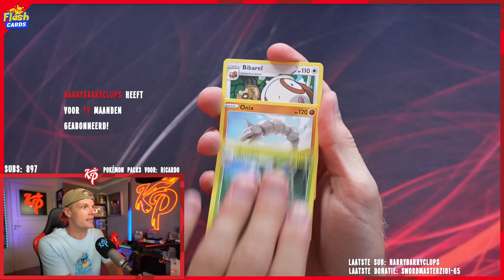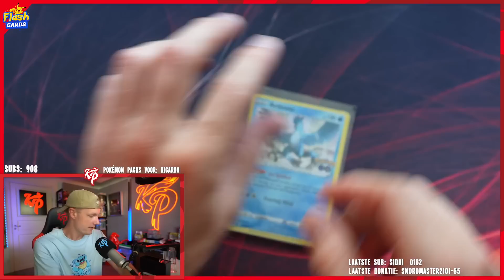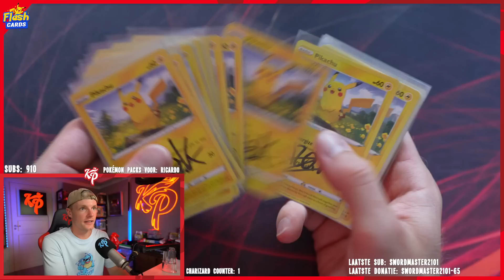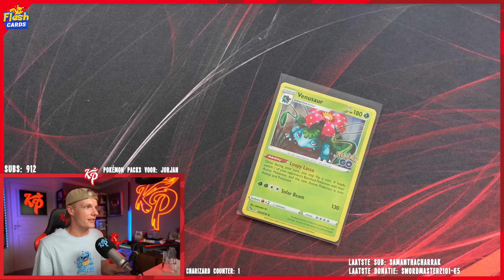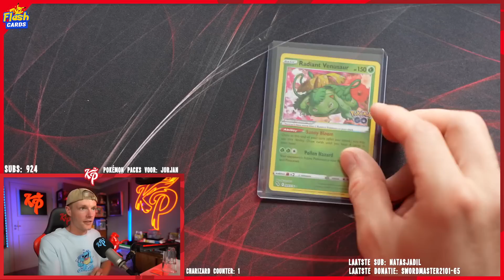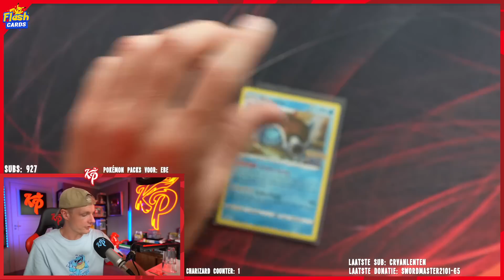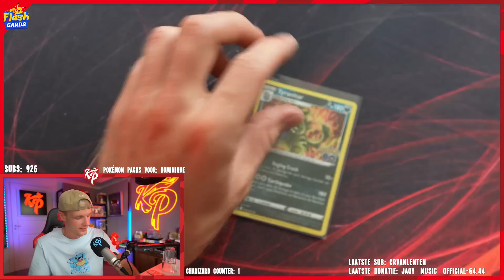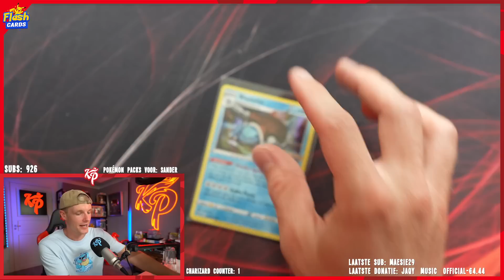JULLIE POKÉMON PAKKETJES OPENEN!😱 | DTV Clips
Alle gebruikte content zijn officieel niet van mij en hebben hun eigenaren. Hieronder hun socials: